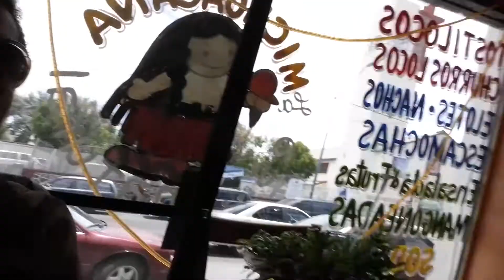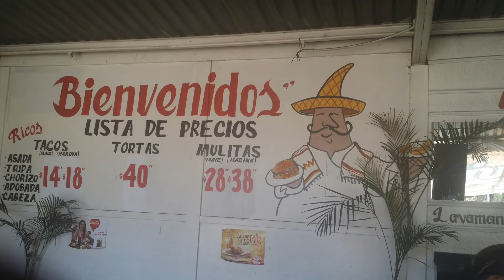BadGirlAngie Presents: Bienvenidos a Tecate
So this weekend I took a small road trip with my sister to Tecate in Baja Mexico. after a bit of bad luck, we made it and had a BLAST!! hope you enjoy a peak at my family life!!

Tweet @BadGirlAngie805